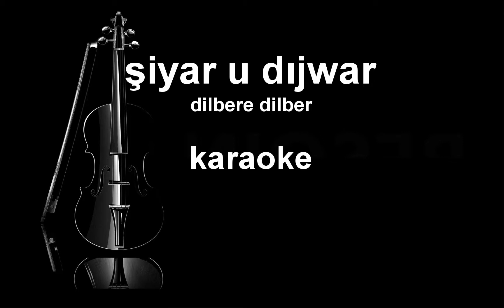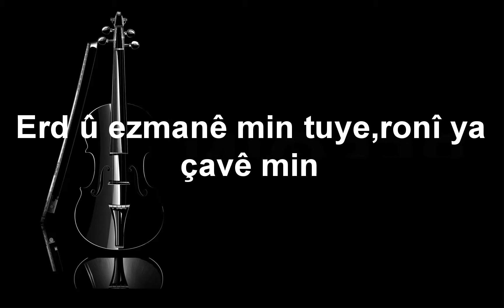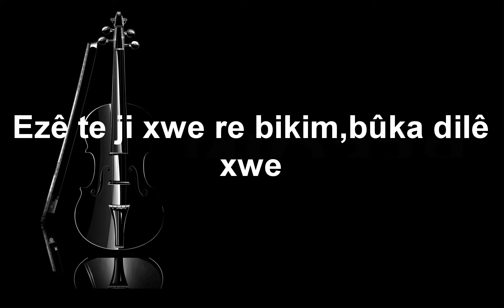shiyar & dijwar - dilbere dilber شيار & دجوار -karaoke kurdi - كراووكي كردي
shiyar & dijwar
 dilbere dilber
  شيار & دجوار
karaoke kurdi
كراووكي كردي